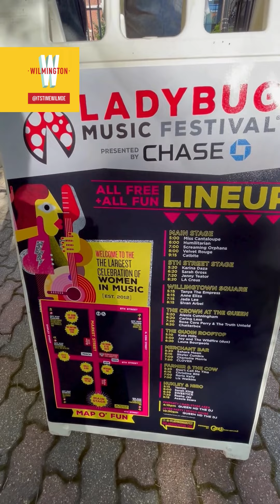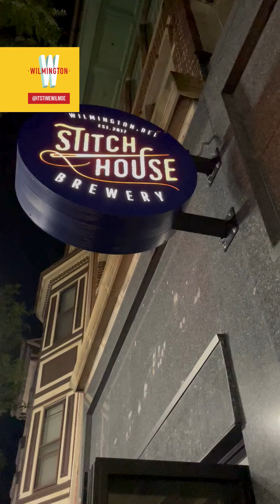It's Time Live Event Recap! Ladybug Music Festival & After Party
🎉What’s up Wilmington?! Lauren here from It’s Time. Follow me as I recap the @The Ladybug Music Festival and After Party in Wilmington, Delaware!

Special thanks to @Gable Music Ventures, Ladybug Festival, @Stitch House Brewery, and @Queen HD the DJ an unforgettable night. 🥳